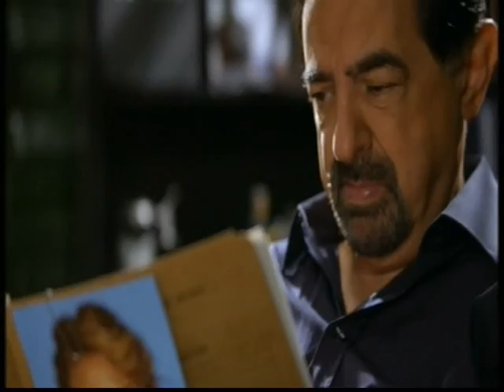AXN España ( Varias Cortinillas y Promos ) Marzo 2011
Varias cortinillas y autopromociones que el canal AXN España emite para anunciar sus proximas series, peliculas, empieze de un evento, etc...